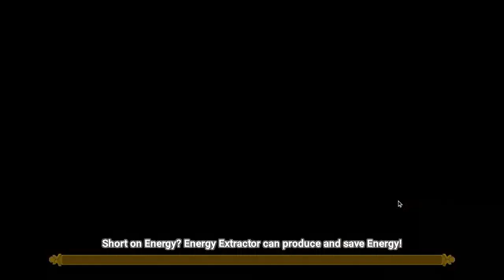Summoners War. Doing some TOA. New 2A champ. Need to cleanse soon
Cracking on with TOA, 2a Kahli in the building and more